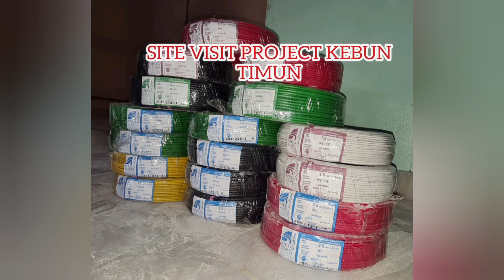Site Visit Kebun Timun | site visit untuk quotation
NBS di tubuhkan khas untuk menyelesaikan masalah yang di hadapi oleh ramai pemilik rumah@bangunan di luar sana. Terutamanya kepada mereka yang tiada ilmu tentang ELETRIK.
NBS sangat berpengalaman  dalam bidang WIRING , dengan pengalaman lebih dari 5 tahun , lebih dari 1000 unit kediaman yang ada masalah dengan WIRING telah dapat di atasi dengan jayanya oleh NBS.
Adakah anda ada masalah dengan wiring?